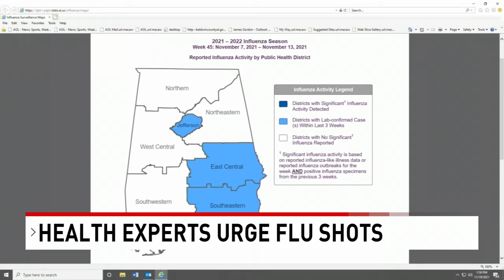Health experts urge flu shots - NBC 15 WPMI